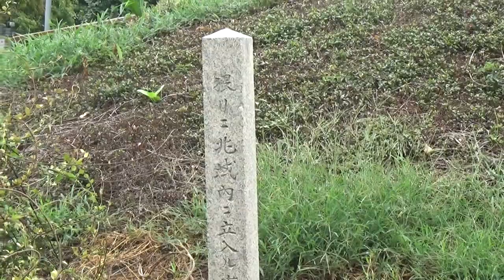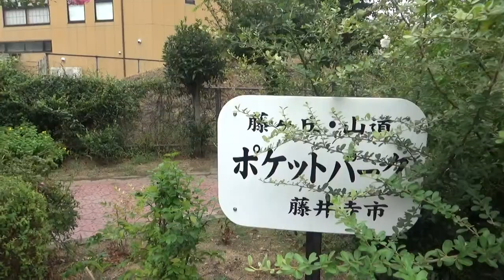サンド山古墳 形状は双方墳に見えますが不明 30m高さ3ｍ 建物が墳丘も浸食 もともとの形は前方後円墳の可能性が大きいかな ５世紀後半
サンド山古墳は、古市古墳群で最も大きい応神天皇陵の北西端から２５０ｍほど北西にある小さな古墳です。
現状は北東と南西の二つの塚からなり、藤井寺市のホームページなどによると長軸長約３０ｍ、高さ約３ｍで、双円墳、あるいは前方後円墳のようにも見えますがかなり改変されているとみられ、もとの大きさや形は不明です。